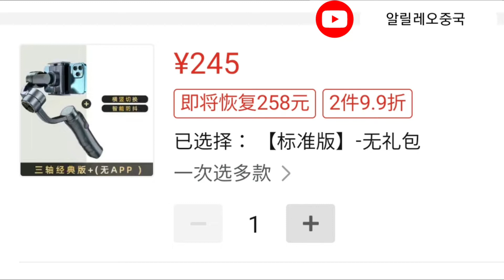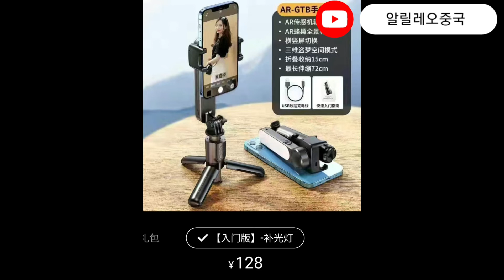@대륙의짐벌~18.000원부터~알릴레오중국 온라인단가 open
알릴레오 중국은 정보만 드립니다.
단가 오픈으로 마진 없음 ㅎ